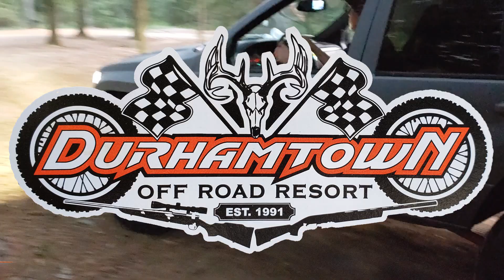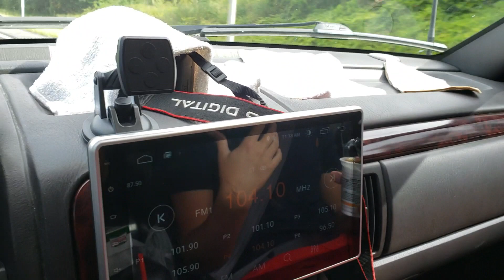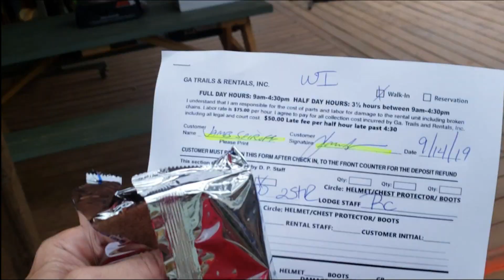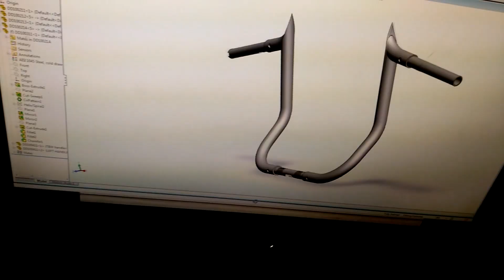Exploring Durhamtown- 150 miles of one way trails all to ourselves.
Follow along as Gavin and I explore the trails and tracks of Durhamtown Offroad park.  What a blast.  We hit the trails right at opening with our rented RZR and we were the only ones out there for many hours.  It was overcast and drizzly so that made for great riding, cool and dust free.  The Jeep trails were ok and fun for a moderate exploring and challenges. (see part 2)

My Ceramics                  @James_Clayman
Sculpture/ cars/ bikes @spiral_design_works
Lincoln parts                  @detroitdeviant
Apparel                            @YoDigity_apparel

If you found this video of value for education or entertainment or anything in between.  Please feel free to donate to the cause to help me continue to bring these videos to the world.